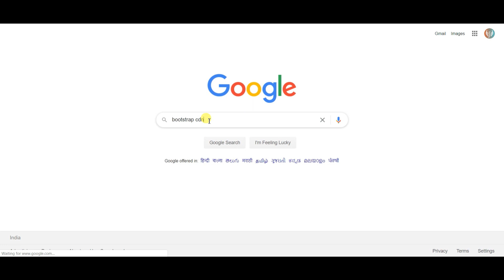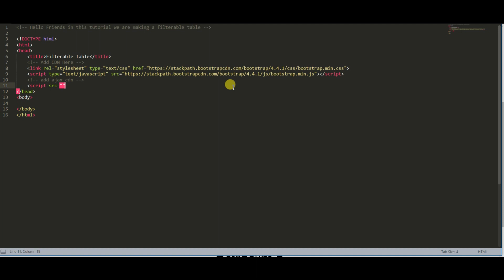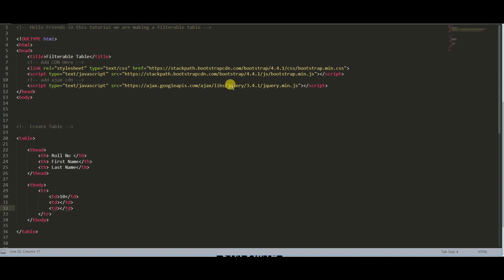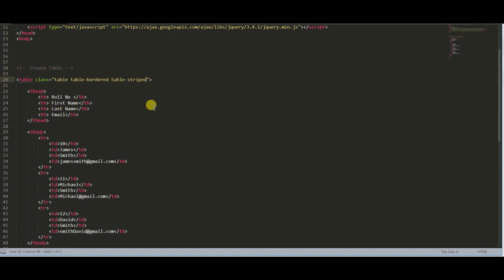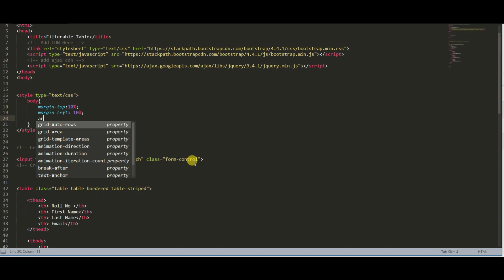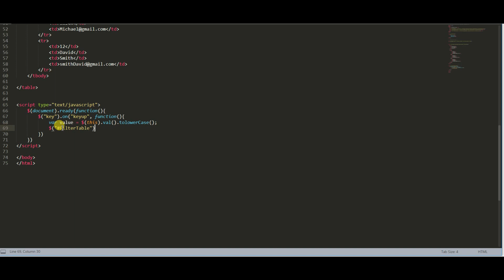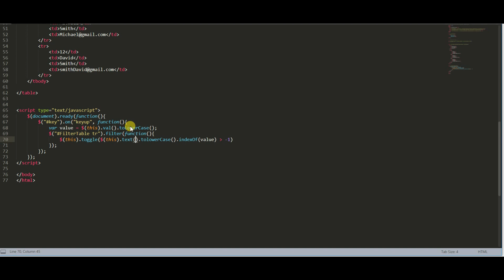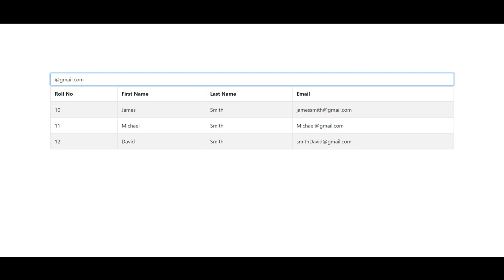How to Create Filterable Table Using Jquery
In this video, we are creating a Filterable Table.
We are using HTML + CSS +  jQuery

If you have any doubt Comment us and suggest our next topic to create a video.